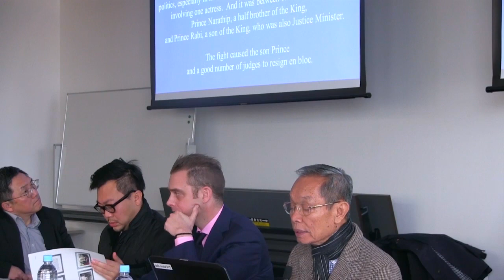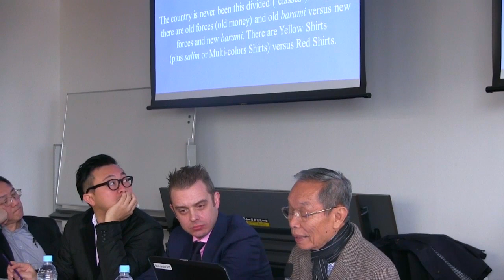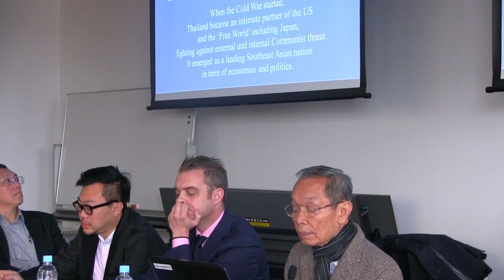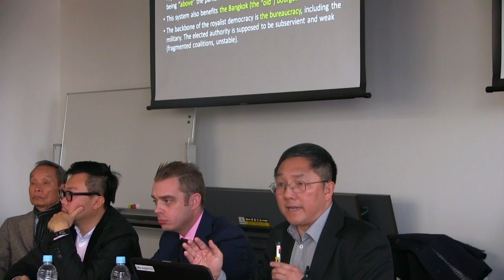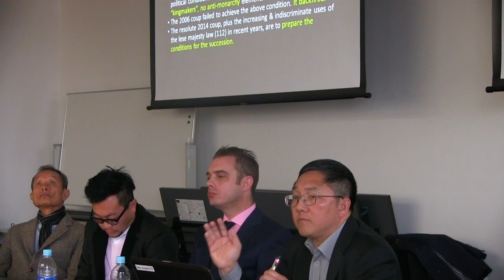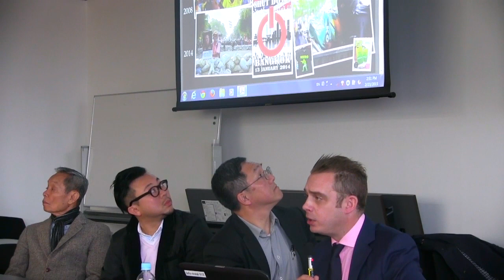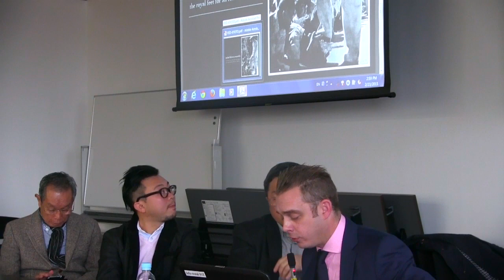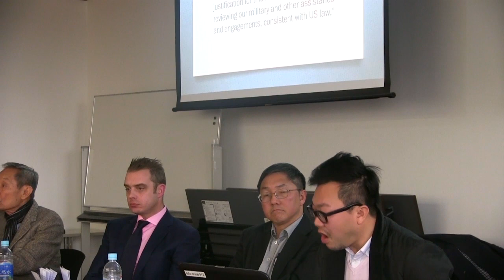Thailand's 2014 Coup: The Ninth Month in the Ninth Reign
Academic seminar at the Center for Southeast Asian Studies (CSEAS), Kyoto University where Thailand's May 2014 Coup was discussed by the following speakers: Prof. Charnvit Kasetsiri, former Rector of Thammasat University and Guest Scholar at CSEAS; Prof. Thongchai Winichakul, CSEAS visiting research scholar from the University of Wisconsin-Madison: Associate Prof. Pavin Chachavalpongpun, CSEAS, Kyoto University; and, Assist. Prof. Federico Ferrara, City University of Hong Kong.

Date: February 23th (Mon.), 2015, 14:00 – 16:00
Place: Middle size meeting room (Room No. 332), Inamori Foundation Memorial Building, Center for Southeast Asian Studies, Kyoto University